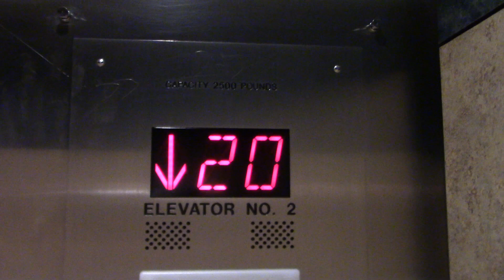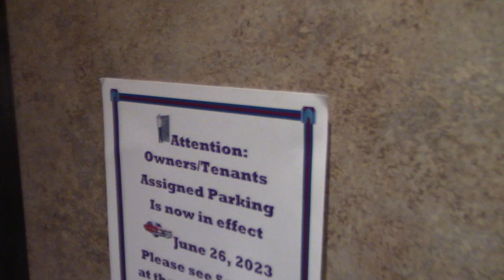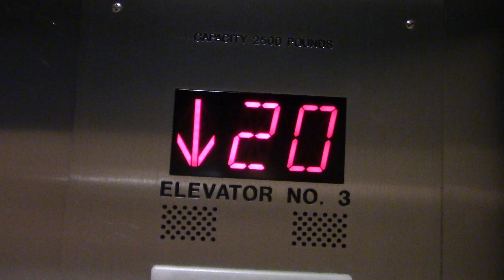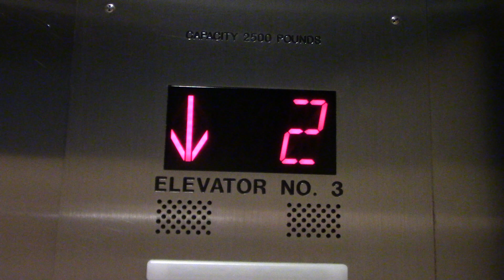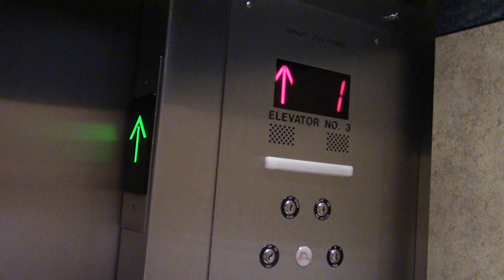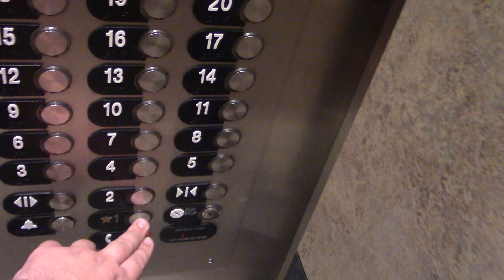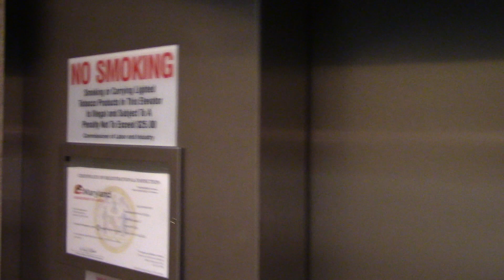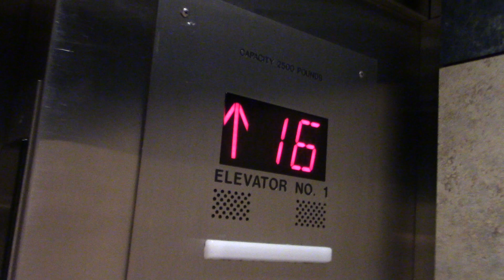OTIS 411M Elevators - Capri Condominium - Ocean City, MD | ECFE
Recorded July 10, 2023. © Elevator and Ceiling Fan Enthusiasm.